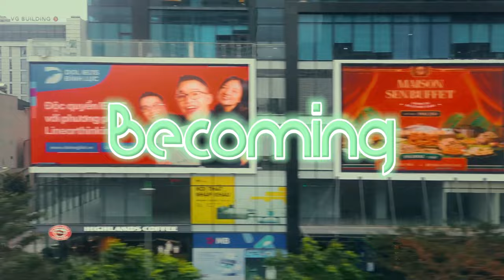Blue Moon | Craft Your Space: Background Melodies for a Relaxing Workday | Ep50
1. Blue Moon - JVNA
2. Becoming - JAde Wii
3. Sunrise - JVNA
4. Wallflowers - Bad Snacks

Craft your space and unwind with "Blue Moon: Background Melodies for a Relaxing Workday Ep50" 🌙🎸 Let the gentle guitar strums create a serene ambiance, offering the perfect background for your workday.

Join us in this melodic retreat where the guitar becomes the storyteller, weaving a narrative of tranquility and focus. Whether you're tackling tasks, immersed in creative work, or simply seeking a moment of calm amidst your responsibilities, this milestone episode promises to be your musical companion.

Press play, let the Blue Moon melodies envelop you, and enhance your work ambiance with the harmonious serenade of relaxing strings. Welcome to a world where the guitar becomes the guide for serene moments, creating a blue moon backdrop for your relaxing workday. 🌌🎶